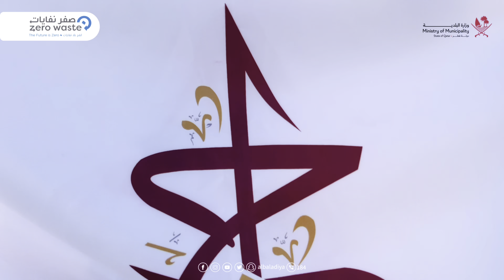فعالية تنظيف شاطئ زكريت التي نظمتها بلدية الشيحانية بمناسبة اليوم العالمي للنظافة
لقطات من فعالية تنظيف شاطئ زكريت التي نظمتها بلدية الشيحانية بالتعاون مع إدارة النظافة العامة بمناسبة اليوم العالمي للنظافة